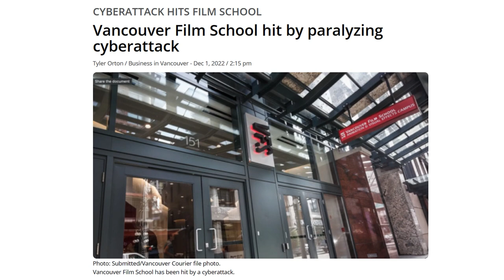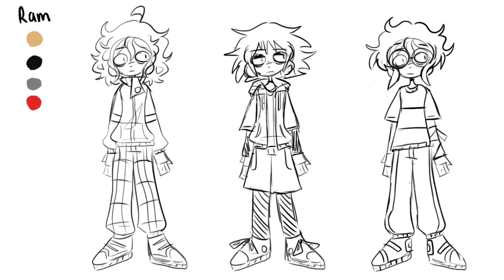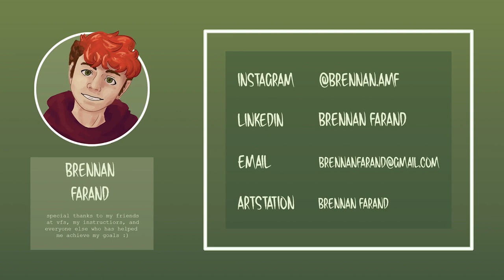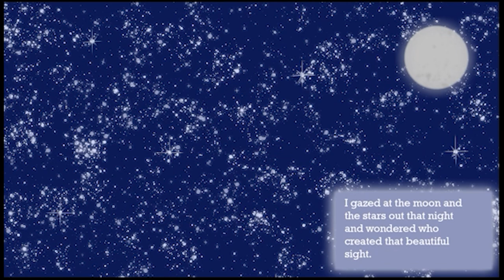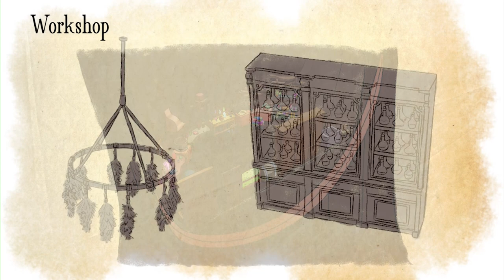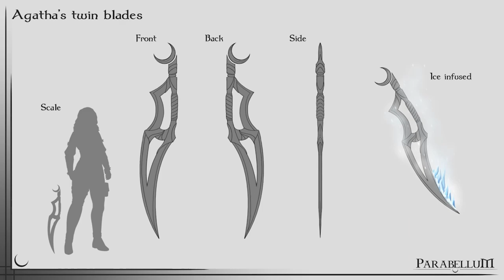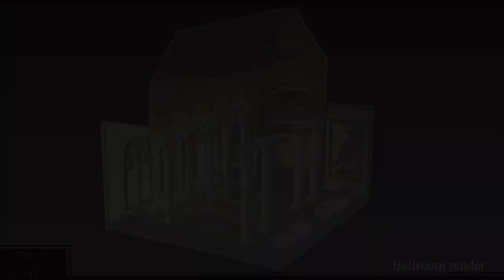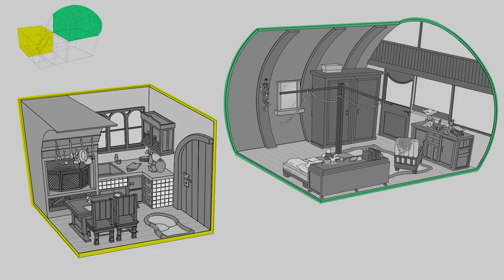ACA25 GRAD SCREENER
Welcome to the ACA25 Grad Screener!!!
SHOW BEGINS  5:45 PM Thursday (February 23th 2023)

00:00 ACA25 Class Video

02:45 AMY WINTER
03:31 Andromeda Alone

04:38 CRISTOBAL ALTAMIRANO GILARDI
05:12 Xtreme Snail Race

06:19 FILIPE ANTUNES AMARAL
06:40 Tropicalia

07:35 SIERRA AVILA
07:59 Just Life

09:06 BRENNAN FARAND
10:01 Dolus (The Silver Spirit)

11:07 SAM BUDAY
11:30 Downward Sky

12:44 ISOBELLA MAXWELL
13:07 Don't Be Afraid Of the Dark, Little One

14:17 HANNAH DUNKLEY
14:57 Y'steria

15:54 SOFIA GONZALEZ
16:27 Verity

17:19 ANA CAROLINA JUAREZ HERRERA
17:39 Faye

18:51 SALEHA KHAN
19:18 Seventh Sky

20:23 IVAN LORENCE PEREZ
21:24 Consequences

22:39 REBECA MARQUEZ LOPEZ
22:56 Parabellum

24:05 BRIANNE MCCREA
24:24 Close The Portal

25:31 JESSICA PAWLOWSKI
26:02 Rosemary (The Kitchen Witch Who Can't Cook)

26:59 JULIA POLAND
27:38 Masque Of The Red Death

28:45 NATALIE SIEGFRIED
29:27 Polly

30:35 FRANCISCO PUERTO BULNES
31:08 Off The Rocks

32:11 Congratulations ACA25!!!